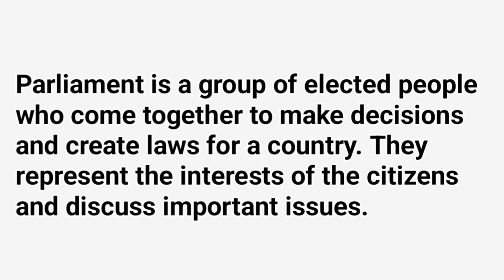Parliament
Parliament  meaining,
Parliament  etymology ,
Parliament  definition.,
Parliament  origin,
Parliament  def,
Parliament  results,